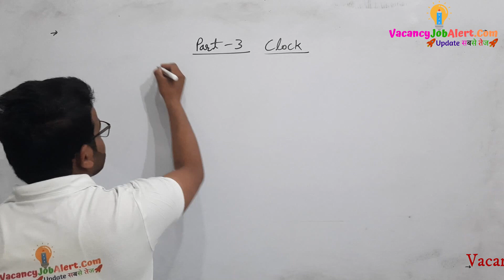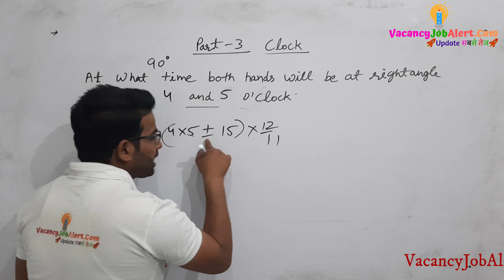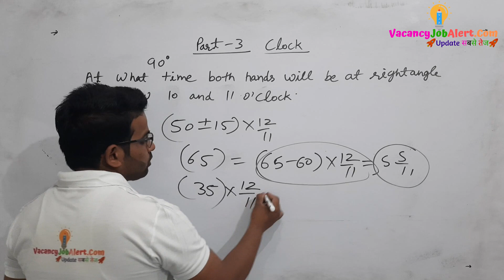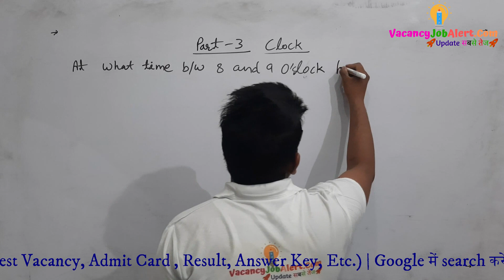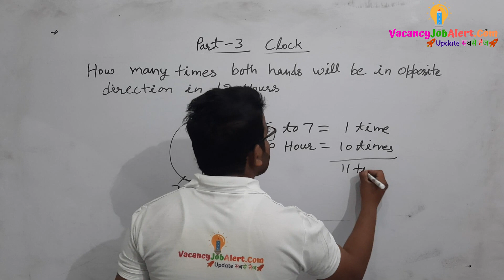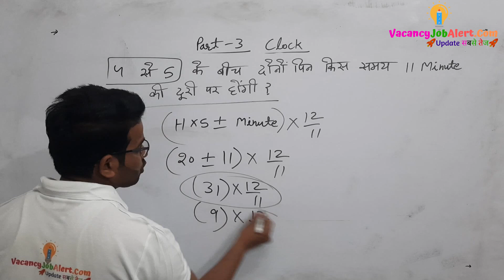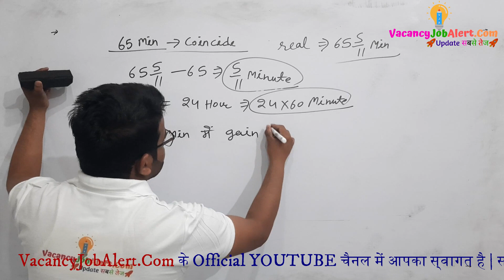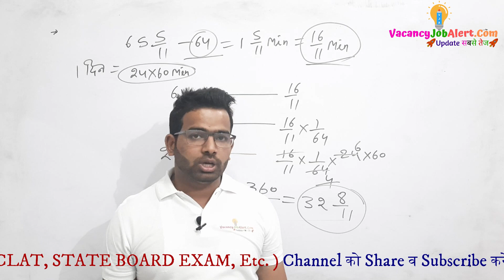Clock ( घड़ी) -0°, 90°, 180° Angle, Slow and Fast Clock( हिंदी और English में।)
Download Clock PDF:-

किसी भी तरह की सरकारी नौकरी की सबसे पहले  Latest Update के लिए हमारी 🥇वेबसाइट VacancyJobAlert.com  से जुड़ने के लिए दिए गए लिंक पर क्लिक करें ||
अभ्यर्थियों की मदद करना हमारा परम लक्ष्य!!
🚀 Get Super Fast Govt Job Update 🚀

🚀 Update सबसे तेज